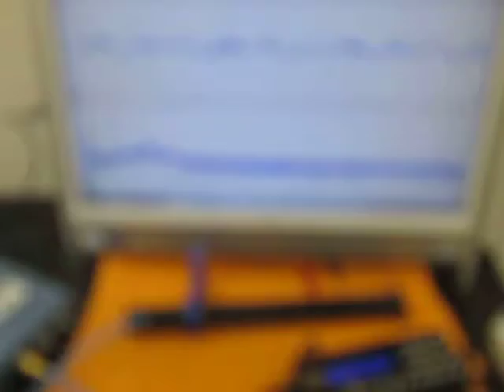音と超音波の組み合わせを利用した超音波制御技術 （超音波システム研究所 ultrasonic-labo）